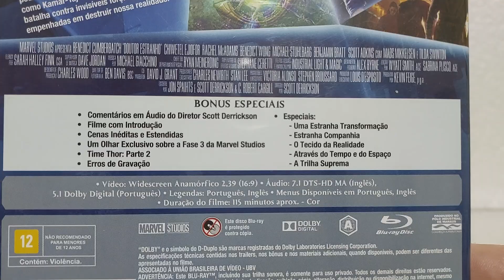DOUTOR ESTRANHO | BLURAY